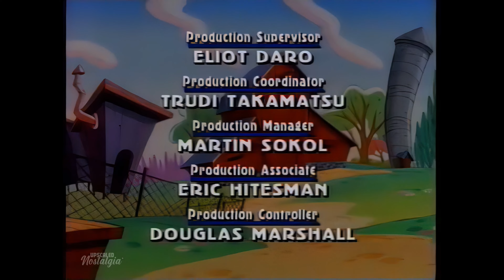Barnyard Commandos (1990) Opening & Closing Themes | Remastered 4K Ultra HD Upscale